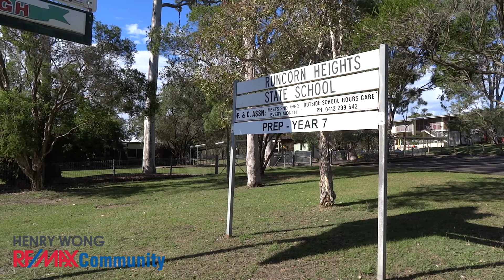16 / 16 Lakefield Pl, Runcorn (chinese)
欢迎来到联排别墅16号，Lakefield Pl, Runcorn。这栋已出租的联排别墅位于Lakefield Court安静的小区内，毗邻公园，距离Nursery Avenue上的公交车站只有几步之遥，您可以很方便的搭乘公交车到达市中心和Garden City。

Nemies 路上的Runcorn Heights小学和学前教育近在咫尺，短途步行即可到达。如果您想搭乘火车，Fruitgrove火车站也在不远处。
小区内设施完善，配有烧烤区，游泳池和充足的停车位。

这栋带有后院的联排别墅拥有3间卧室，2间卫浴，1个车库。此屋长期出租给一个家庭，夫妻二人从事拥有稳定收入的专业职业，租金为每周375元。他们已经在这里居住大约四年，目前的租约截至到明年6月份。

此联排别墅售价29万9千元，是个不可多得的机会。预约看房，请接洽Henry Wong 。

Henry Wong
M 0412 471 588